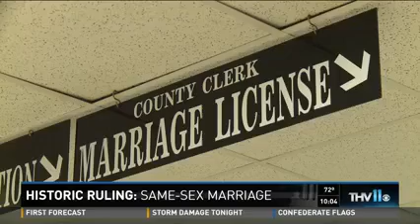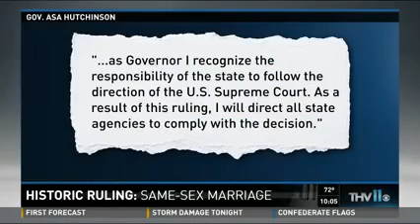Rutledge Speaks to KTHV on Supreme Court Marriage Ruling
Following the U.S. Supreme Court's decision in Obergefell v. Hodges in which Court ruled that same-sex couples have a right to marry in all 50 states, Arkansas Attorney General Leslie Rutledge offered her views on the decision and its impact on the State of Arkansas.